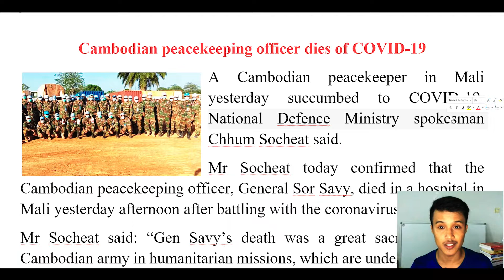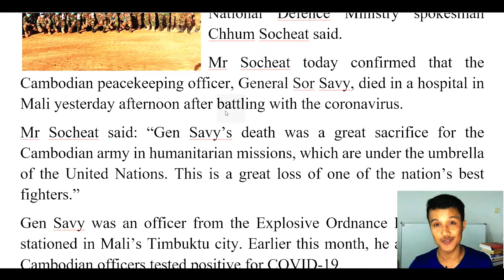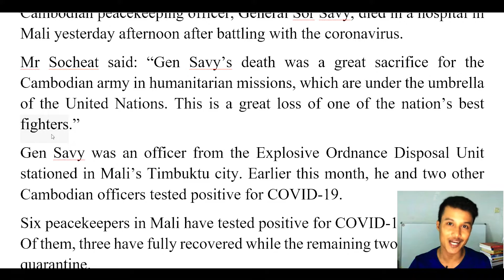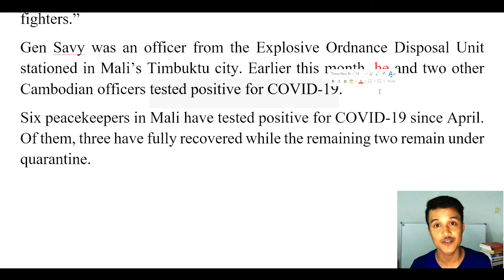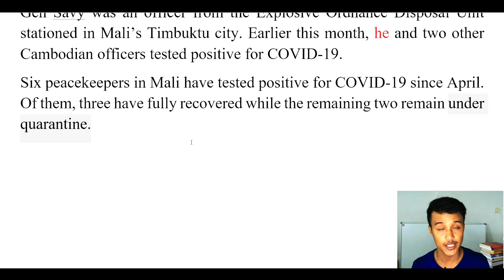Newspaper Translation: មន្រ្តីកងកម្លាំងរក្សាសន្តិភាពកម្ពុជាម្នាក់បានទទួលមរណៈភាពដោយសារកូវីដ១៩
📌📌📌 វគ្គសិក្សា «ការបញ្ចេញសម្លេងភាសាអង់គ្លេស» (Correct English Pronunciation Course)

ការបញ្ចេញសម្លេងគឺជារបៀបដែលភាសាមួយ ពាក្យមួយ ឬសម្លេងនៃពាក្យនោះត្រូវបានគេបន្លឺចេញមកក្រៅតាមរយៈការនិយាយ។ ការនិយាយភាសាអង់គ្លេសឲ្យច្បាស់ល្អនិងត្រឹមត្រូវគឺសំខាន់ខ្លាំងណាស់សម្រាប់អ្នកសិក្សាភាសាអង់គ្លេស ពីព្រោះថាការបញ្ចេញសម្លេងអាចជួយអ្នកបង្ហាញនូវអត្ថន័យដែលអ្នកចង់និយាយបានច្បាស់លាស់ក្នុងការទំនាក់ទំនង។ ប៉ុន្តែការបញ្ចេញសម្លេងជារនាំងរាំងស្ទះអ្នកសិក្សាភាគច្រើនមិនឲ្យអាចនិយាយបានល្អនិងមិនមានទំនុកចិត្តក្នុងការនិយាយទំនាក់ទំនងជាដើម។ ដូចនេះ Cam-Edu បានបង្កើតវគ្គសិក្សាមួយគឺ ការបញ្ចេញសម្លេងភាសាអង់គ្លេស (Correct English Pronunciation Course) ដែលនឹងជួយអ្នកសិក្សាបង្កើនសមត្ថភាពបញ្ចេញសម្លេងរបស់ខ្លួនឲ្យបានច្បាស់។

📟រយៈពេល៖ ៤ សប្ដាហ៍
🗓 ថ្ងៃចូលរៀន៖ ថ្ងៃទី០៦ មិថុនា ឆ្នាំ២០២០
⏰ម៉ោងសិក្សា៖ ថ្ងៃសៅរិ៍&អាទិត្យ ម៉ោង១៖៣០ ដល់ ២៖៣០ រសៀល
💴តម្លៃសិក្សាពេញ៖ ៥០ដុល្លារ
💴ចុះឈ្មោះមុនថ្ងៃទី ០៥ ឧសភា៖ តម្លៃ៣៥ដុល្លារ

- សិក្សាដោយការឡាយផ្ទាលតាមកម្មវិធី Zoom
- ចំនួនសិស្សមានកំណត់ត្រឹមតែ១០នាក់ប៉ុណ្ណោះ

- មានមូលដ្ឋានគ្រឹះភាសាអង់គ្លេស
- មានបំណងចង់សិក្សានិងបង្កើនសមត្ថភាពការបញ្ចេញសម្លេងនិងការនិយាយភាសាអង់គ្លេសរបស់ខ្លួន
- ចូលចិត្តនិងចង់រៀនភាសាអង់គ្លេស

- ដឹងអំអីមូលដ្ឋានគ្រឹះនៃការបញ្ចេញសម្លេងភាសាអង់គ្លេស
- ដឹងអំពីវិធីសាស្រ្តនិងគន្លឹះមួយចំនួនដែលជួយពង្រឹងការបញ្ចេញសម្លេងភាសាអង់គ្លេសឲ្យត្រឹមត្រូវ
- យល់អំពី International Phonetic Alphabet (IPA)
- រៀនអំពី Phonetic symbols
- រៀនអំពី ស្រះទាំង ២០ (សម្លេងវែង សម្លេងខ្លី និងស្រះផ្សំ)
- រៀនអំពី ព្យញ្ជានៈទាំង២៤ (មានសម្លេងនិងអត់សម្លេង) និងព្យញ្ជនៈដទៃទៀត
- ការបញ្ចេញសម្លេងពាក្យបន្ថែមចុង (Suffix)
- ការសង្កត់សម្លេងក្នុងពាក្យ (STRESS PATTERNS IN WORDS)
- ការសង្កត់សម្លេងក្នុងឃ្លា (STRESS PATTERNS IN PHRASES)
- កាត់បន្ថយការនិយាយតុងអង់គ្លេសរបស់អ្នក បង្កើនការនិយាយឲ្យច្បាស់
- បង្កើតសមត្ថភាពបញ្ចេញសម្លេងនិងការនិយាយ
- រៀនប្រើប្រាស់វចនានុក្រមក្នុងការរកពាក្យនិងបញ្ចេញសម្លេងឲ្យត្រឹមត្រូវ
- រៀនអានភាសាអង់គ្លេសឲ្យច្បាស់លាស់និងត្រឹមត្រូវ
- រៀនអមដោយការអនុវត្តជាដំណាក់ៗ
- ទទួលបានរចនានុក្រមទូរស័ព្ទដែលជួយដល់ការបញ្ចេញសម្លេងពាក្យនីមួយៗ (បើទិញមានតម្លៃថ្លៃ)
- ទទួលបានកម្មវិធីកុំព្យូទ័រដែលជួយដល់ការបញ្ចេញសម្លេងភាសាអង់គ្លេស
- ទទួលបានការចែករំលែកចំណេះដឹងនិងធនធានសិក្សាផ្សេងៗក្នុងក្រុម Telegram និង Messenger
- ទទួលបានសញ្ញាបត្របញ្ជាក់ការសិក្សា
- បង្កើនជំនាញប្រាស្រ័យទាក់ទង
- ទទួលបានការជួយព្រឹក្សាយោបល់ជារៀងរហូត

📞សាកសួរពត៌មានបន្ថែម៖ 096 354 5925/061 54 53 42